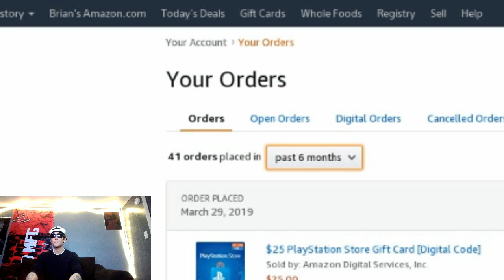I Spent $1,000 Dollars on GIVEAWAYS!!!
Im not like those click bait streamers im as real as it gets.